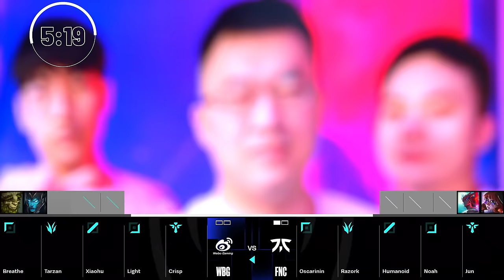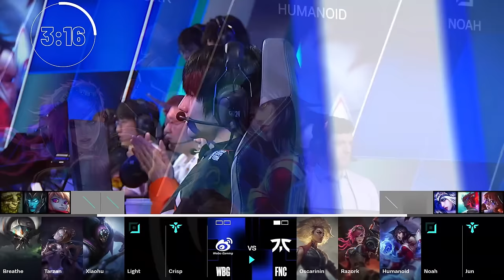Fnatic vs Weibo Gaming, Game 2 | World Championship 2024 Swiss Stage Day 8 | FNC vs WBG G2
Picks & Bans: 0:00
Game Start: 6:44
Watch all LoL esports games on-demand and spoiler-free on our platform